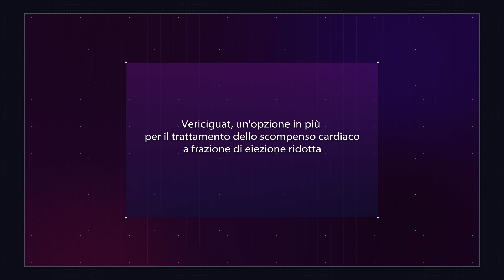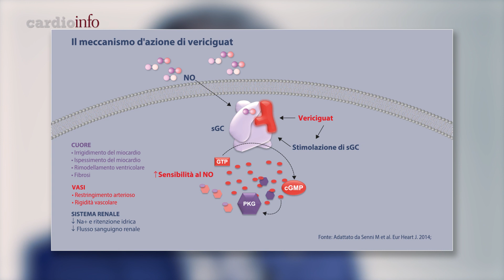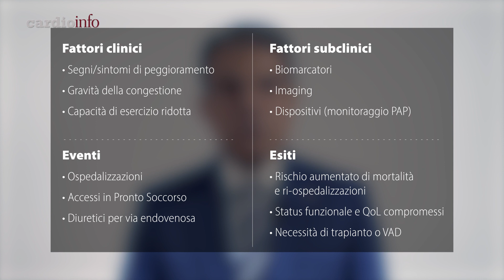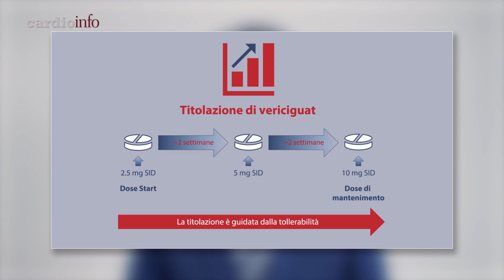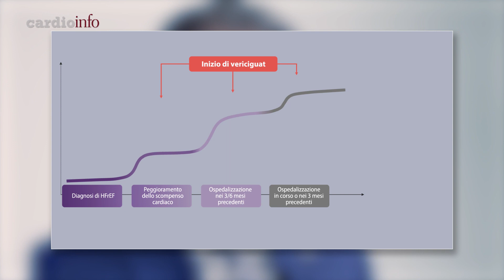Vericiguat, un'opzione in più per il trattamento dello scompenso HFrEF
Con la Determina n. 435 del giugno 2023 l'Agenzia Italiana del Farmaco ha reso rimborsabile vericiguat per il trattamento dello scompenso cardiaco a frazione di eiezione ridotta (HFrEF) in pazienti stabilizzati dopo un recente evento di riacutizzazione.

Il trattamento con vericiguat è basato un meccanismo d’azione inedito per questa condizione. Infatti, a differenza degli altri farmaci in grado di migliorare la prognosi di questi pazienti, vericiguat agisce sulla via dell’ossido nitrico (NO) stimolando l’attività dell’enzima guanilato cliclasi solubile (sGC) e promuovendo la sintesi di guanosina monofosfato cliclica (cGMP). Questo effetto sulla via NO-sGC-cGMP, disfunzionale nello scompenso cardiaco, produce un miglioramento delle funzioni cardiache e vascolari e determina una riduzione della fibrosi.

In questa video-presentazione Marco Corda, cardiologo dell'Azienda Ospedaliera Brotzu di Cagliari, descrive - con l'aiuto di grafici e animazioni - il funzionamento e le potenzialità di vericiguat.